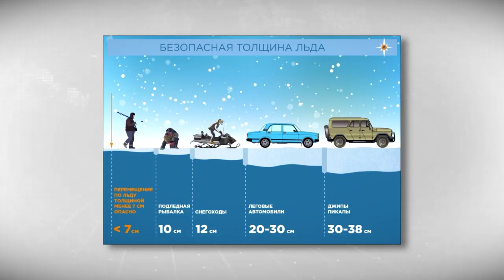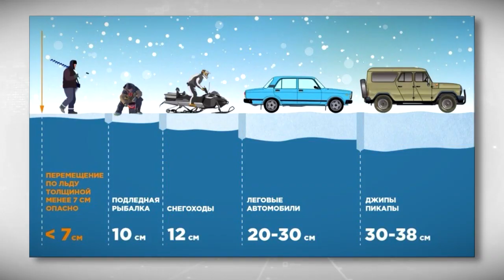Первые жертвы тонкого льда!